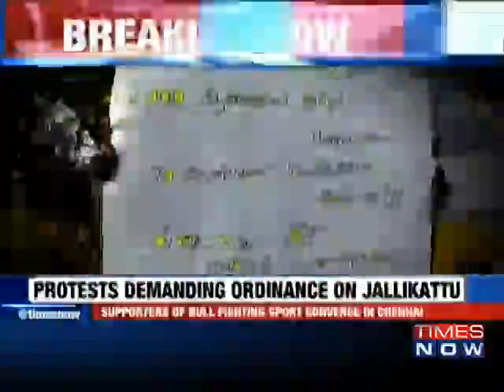Chennai: Thousands Protest In Support Of 'Jallikattu' - Demand Ordinance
Thousands of supporters of Jallikattu, a bull fighting sport, protest in Chennai’s Marina Beach and demand an ordinance on it.